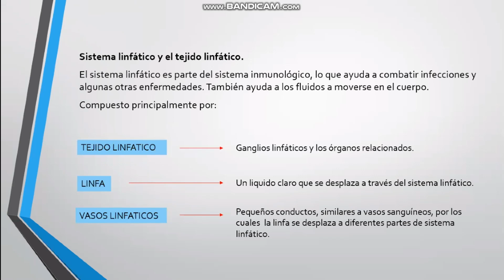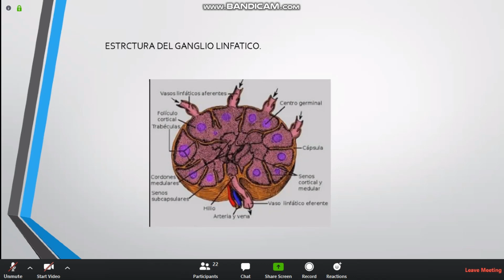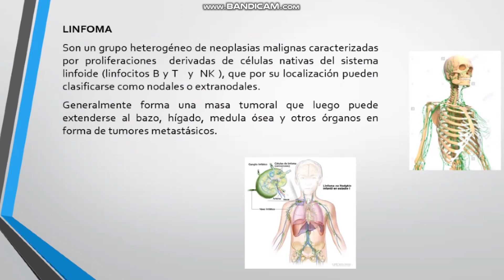LINFOMA | PARTE I.